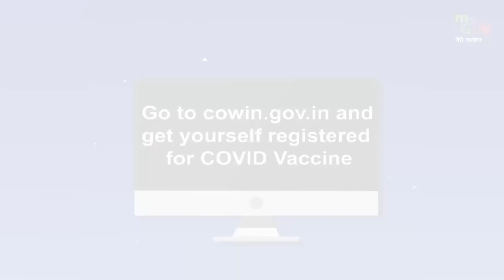' Dawai Bhi, Kadhai Bhi '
Registration and booking for appointment for COVID19​​​​​ Vaccination is to be done through CoWIN​​​​​ Portal
There is NO CoWIN​​​​​ App for beneficiary registration. The App on Play Store is for administrators only.

To know about the Active Contests:

Share your ideas for Implementation of Budget Initiatives for Production Linked Incentive (PLI) Schemes

Inviting Ideas for PM Narendra Modi's Mann Ki Baat on 28th March, 2021

Share vaccination photos of anyone in your family - including yourself - and be an inspiration to millions